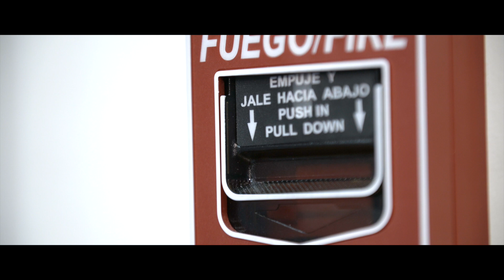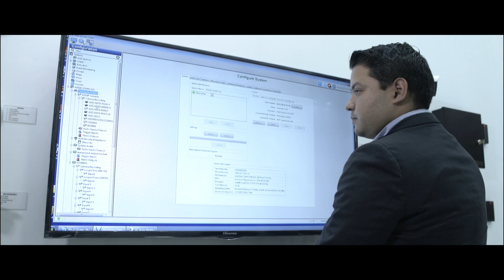Somos ADISES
Tenemos la solución ideal y a la medida para cada uno de tus proyectos,  conoce más sobre nosotros. Somos ADISES.